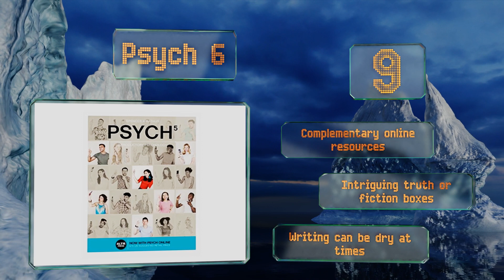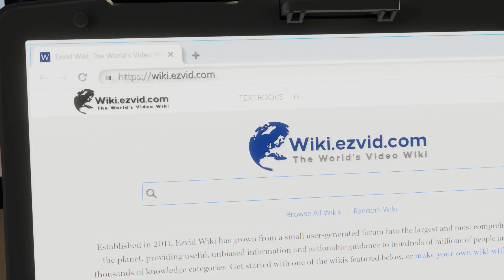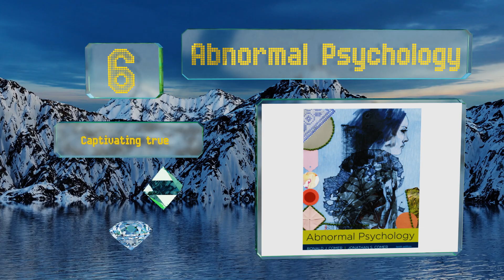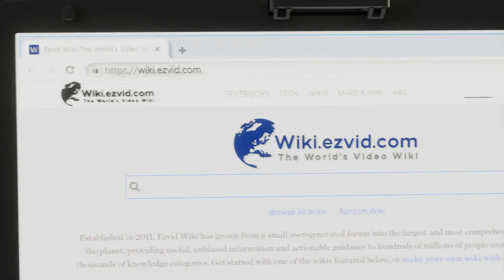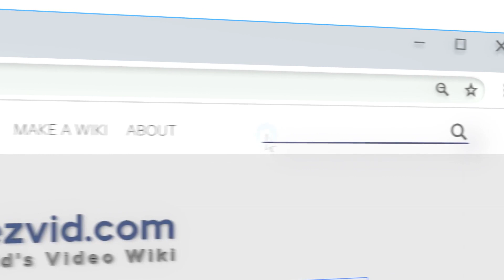10 Best Psychology Textbooks 2019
Our complete review, including our selection for the year's best psychology textbook, is exclusively available on Ezvid Wiki.

Psychology textbooks included in this wiki include the modules for active learning, psychology 5th edition, psychology 8th edition, psychology: 12th edition, psych 6, personality psychology, abnormal psychology, psychology in everyday life, themes and variations, and myers' psychology for the ap course.